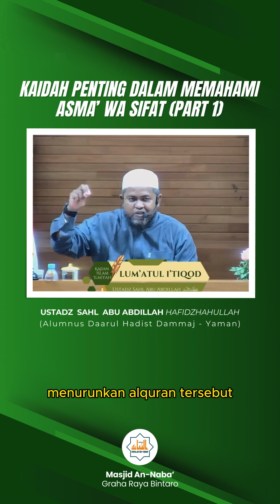Kaidah Penting dalam Memahami Asma' Wa Sifat (Part 1)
Ustadz Sahl Abu Abdillah Hafidzhahullah
(alumnus daarul hadist Dammaj - Yaman)